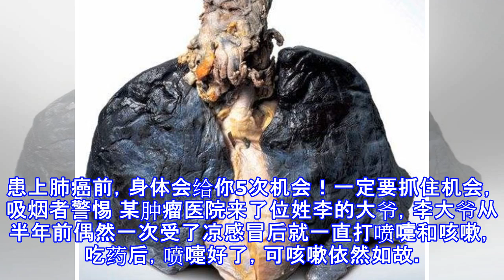看見小萌喵「一見鍾情」決定領養！沒想到一把貓咪名牌翻過來...讓她當場眼淚潰堤！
患上肺癌前，身体会给你5次机会！一定要抓住机会，吸烟者警惕 某肿瘤医院来了位姓李的大爷，李大爷从半年前偶然一次受了凉感冒后就一直打喷嚏和咳嗽，吃药后，喷嚏好了，可咳嗽依然如故。 李大爷认为咳嗽是感冒寒气入肺引起的，过段时间会自动康复，于是不加重视，就断断续续又咳了3个月。 谁知咳嗽并不见好转，反而有愈演愈烈的趋势，直到最近，咳嗽的症状持续加重，尤其是晚上睡觉最为严重，甚至能在咳出来的痰中见到血丝，李大爷这才开始着急，赶忙前来检查。 肿瘤医院的值班医师通过给王大爷做体查就感觉确实是大问题，因为摸到了一个2公分的淋巴结，硬硬的、不痛、固定不动。通常出现这种情况，就已经是肺癌八九不离十了。 给王大爷...